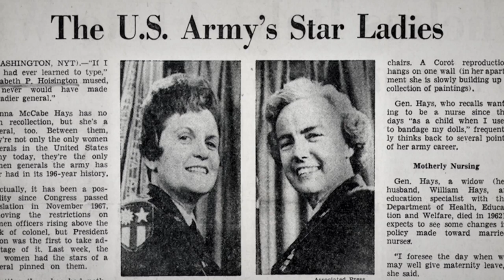Tribute to Women in the U S Army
Tribute to Women in the US  Army